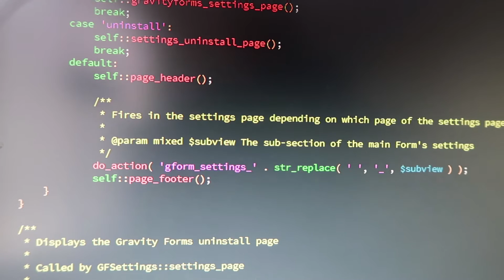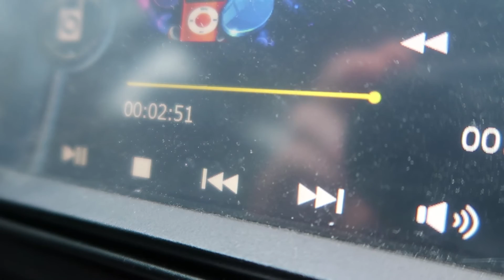iPhone 7 Headphone Jack Situation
In todays vlog I talk about my disgust with the Apple iPhone 7 headphone jack situation!